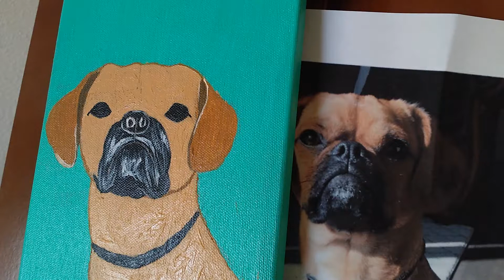Tutorial - How to Paint a Dog for Beginners (15 of 20)